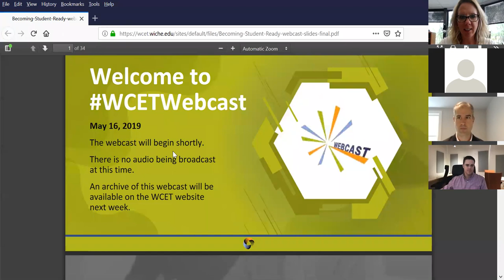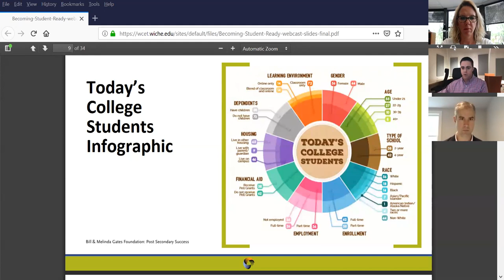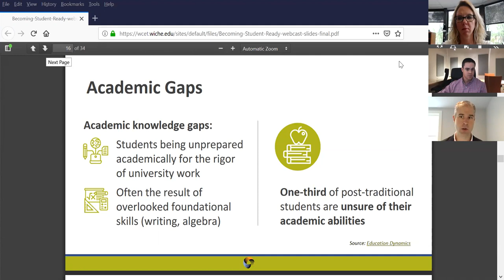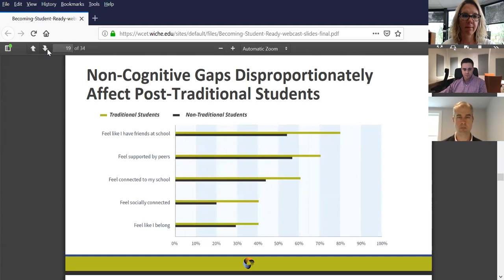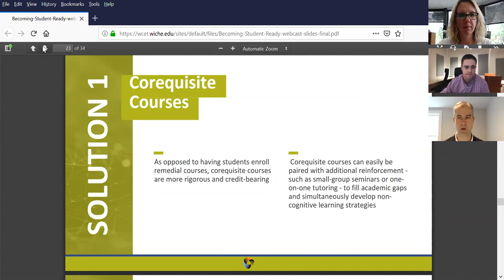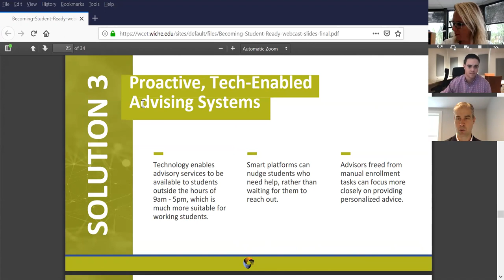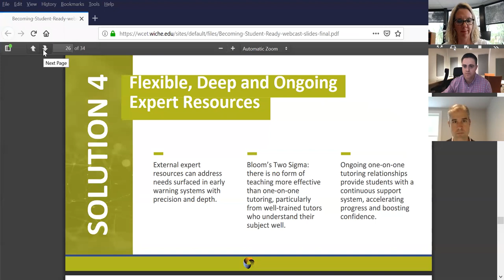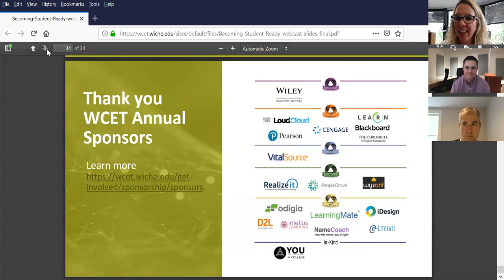Student Ready: Increasing Retention for Universities and Career Outcomes for Students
A college degree is a valuable tool for many seeking to earn higher incomes and build stronger lives. But with an increasing proportion of diverse, “post-traditional students” who hail from a far wider range of backgrounds, it is time for colleges to become more “student-ready” by providing the resources and support necessary for post-traditional students to succeed.

In this webinar, New York Times Best Selling author Michael Horn and edtech thought leader Drew Geant will discuss how colleges and university leaders can become more “student ready”: increasing retention for universities and career outcomes for students.